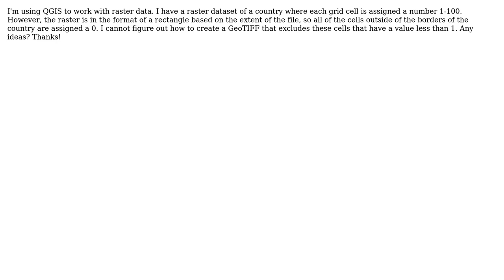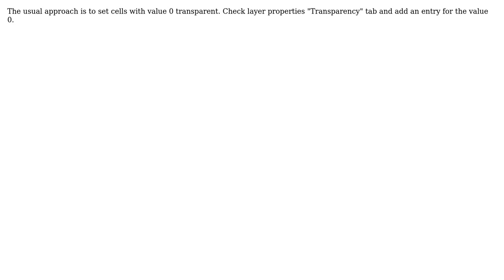GIS: Get rid of raster grid cells that are less than 1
With thanks & praise to God, and with thanks to the many people who have made this project possible! You are responsible for your own actions.